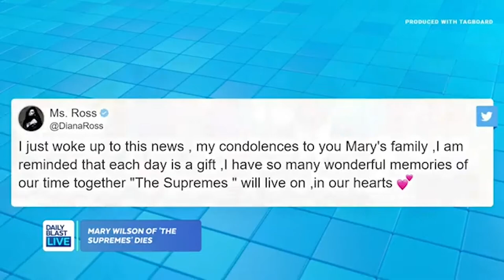Remembering Mary Wilson of 'The Supremes'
The DBL hosts remember the achievements of 'The Supremes' Mary Wilson, who died suddenly in her home at age 76.